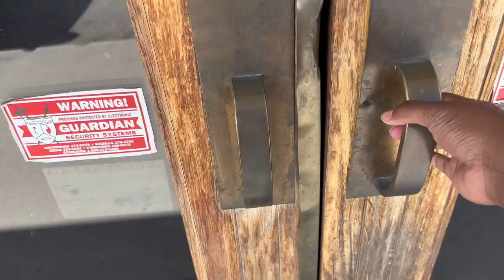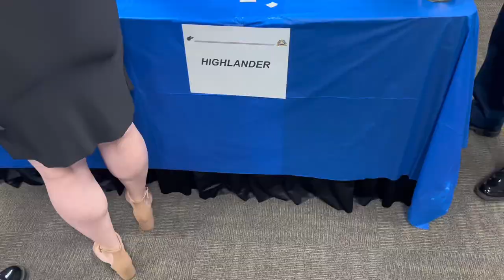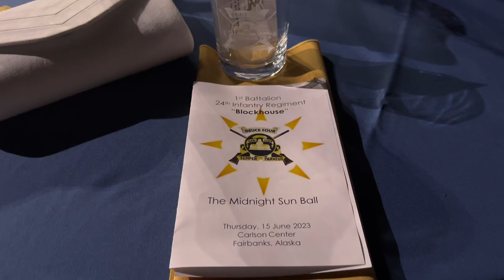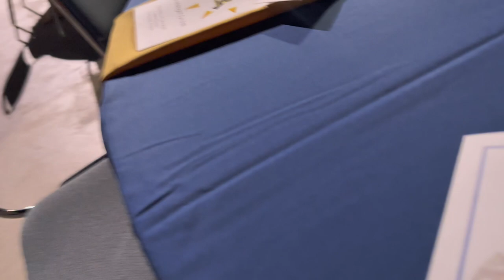2023 Military Ball Experience Vlog| GRWM| Hair, Nails, &Makeup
My preparations and everything like that. I really hope you guys enjoy!!!

Thank you so much for 300 subscribers, I am truly appreciative

Age: 21
Camera: iPhone 14 Pro Max
Editing app I use: CapCut

Intro, and banner by: Me